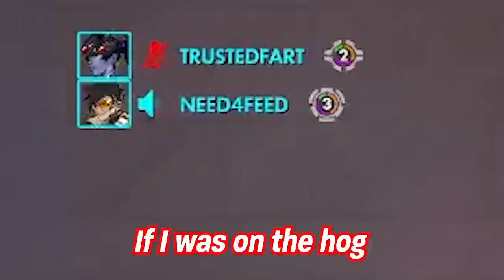I am secretly insane at tracer